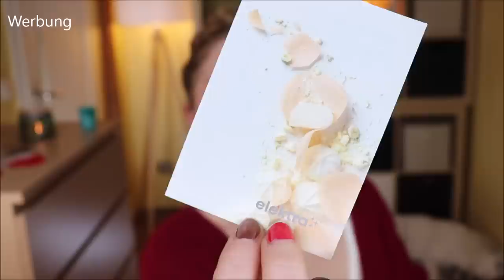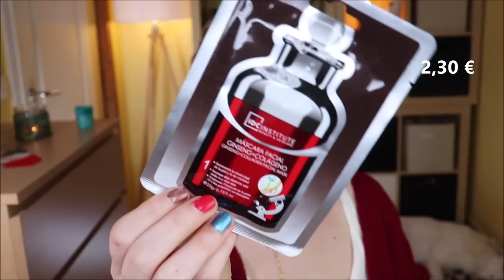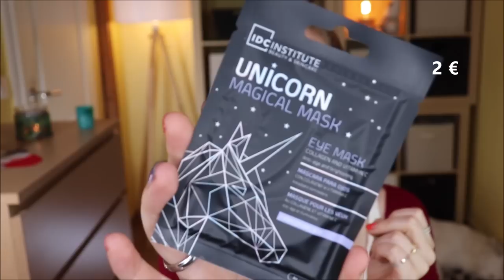ELEKTRA BEAUTY BOX Januar 2021 Unboxing & Verlosung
Diese Beautybox ist neu auf dem Markt: Die Elektrabeautybox :)
Hierzu hat sich eine Gruppe Studentinnen zusammen getan, um uns monatlich mit sinnvollen - aber gleichzeitig etwas außergewöhnlichen - Beautyprodukten zu versorgen.

In diesem Video werfen wir nun einen Blick in die dritte Box, die Januar Ausgabe.
Sie wurde mir zum Vorstellen kostenfrei zur Verfügung gestellt.

♡ Schreibe mir einen lieben Kommentar unter dieses Video mit ELEKTRA

Liebe Grüße
Claudi